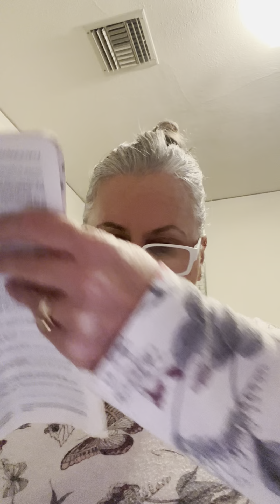January 8, 2022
Genesis 19-20, Matthew 6:19-34, Psalm 8, 91